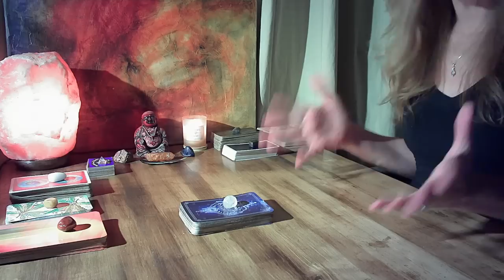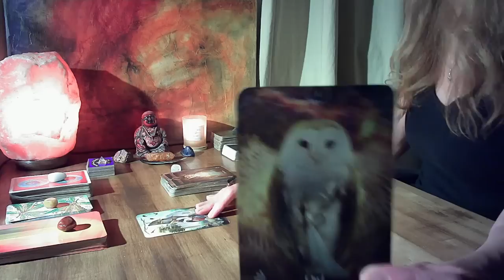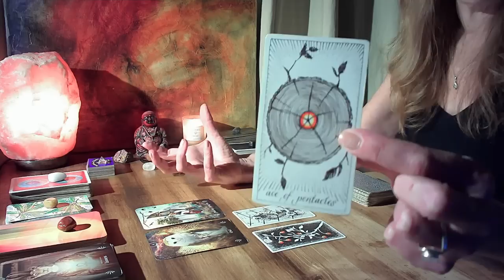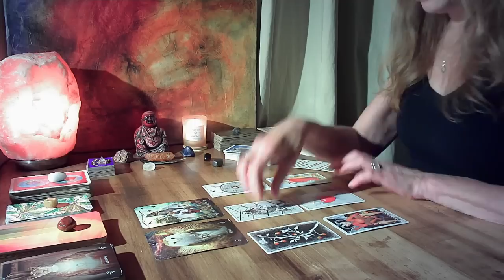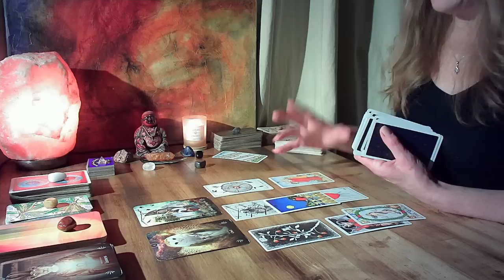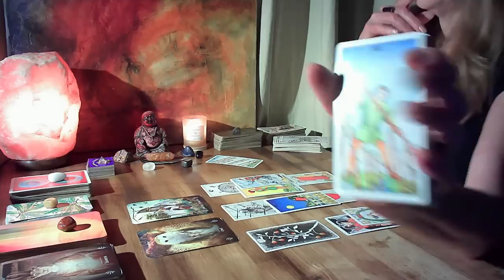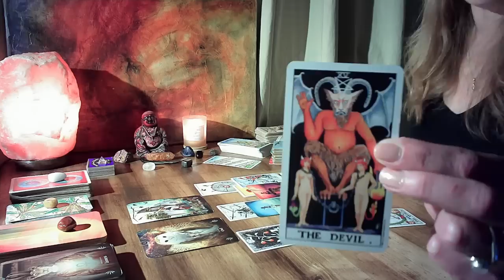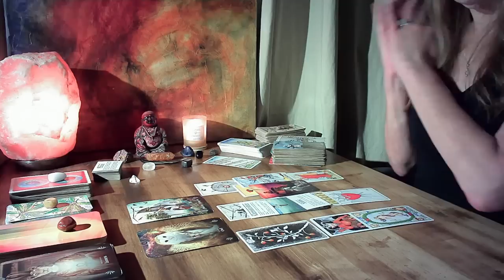SAGITTARIUS🏹 - YOU ARE WORTHY!!! REMOVING THE ROAD BLOCKS FROM YOUR GOLDEN PATH.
❤️❤️RISE UP! ~~~OR DO NOT PARTICIPATE!❤️❤️Hello Beautiful Soul!!!  Welcome to CJ's Soul Messages!

PRIVATE READINGS:
READINGS OFFERED AT THIS TIME:
1 question (20 - 30 mins.) $33.33 USD